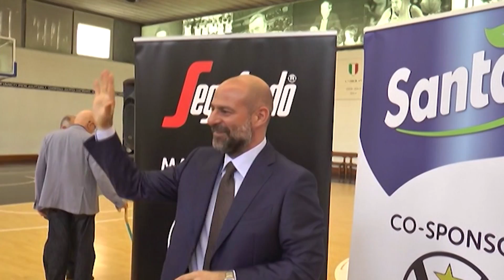BASKET: Virtus, c'è il nome di David Cournooh in cima alla lista dei desideri | VIDEO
La priorità ora è in regia. La Virtus cerca il playmaker a cui affidare il meccanismo di Pino Sacripanti, vagliando tanti nomi. Dai già usciti Griffin e Green a una luna linga lista di giocatori americani, nelle mani del coach bianconero e del direttore sportivo Martelli. Sarà il primo affondo vero, in una casella nella quale in questi giorni si verifica anche la possibilità di raggiungere David Cournooh, ex della Biancoblù e ora a Cantù, possibile play/guardia partente dalla panchina assieme a Pajola ed eventualmente quarto italiano. Per quanto riguarda il lunghi sembra sempre più tortuosa la strada che porta a Jalen Reynolds, con Zenit e Galatasaray a offrire una cifra di due terzi superiore a quella bianconera, con la Virtus disposta a spingersi fino ai 300 mila euro per il lungo titolare. Anche qui c’è una lista che andrà valutata nei prossimi giorni. Sarà comunque un mercato che richiederà molta pazienza, con la Summer League di inizio luglio a rappresentare un appuntamento importante e alcune situazioni in stand by. Per liberare Flaccadori da rento, per esempio, ci vogliono 80 mila euro. Su Abass, che per ora ha rifiutato le avances bianconere e non solo quelle, continuerà il pressing, puntando sul grande rapporto costruito a Cantù fra Sacripanti e la stessa ala azzurra, in uscita da Milano. C’è tutto un cast da mettere in scena, accanto ai confermati Aradori, Baldi Rossi e Pajola. Un cast che dovrà recitare sul copione preparato dal coach virtussino, fatto di atletismo, velocità e anche post basso.Intanto, mercoledì, a palazzo di Varignana ci sarà la cena fra soci e sponsor, col duplice obiettivo di riannodare il dialogo all’interno della proprietà e trovare un coinvolgimento maggiore di marchi e imprenditori racchiusi all’interno della Fondazione.